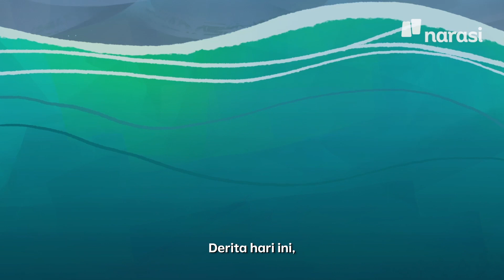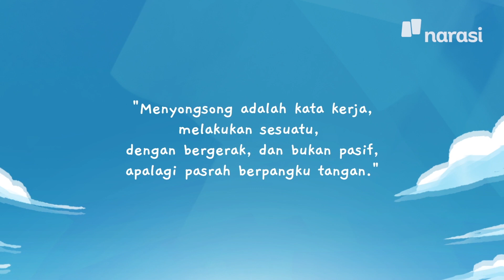Cerita tentang Tumbuh Bagian III: Tentang Cita-Cita dan Ambisi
Setiap orang pasti punya cita-cita dalam hidupnya. Untuk mencapainya, kita perlu untuk tetap tumbuh, bergerak dengan ambisi, dan selalu memperhatikan sekitar dalam perjalanan. Karena, sebaik-baiknya ambisi dan cita-cita adalah yang peduli dan mendengarkan suara sekitar.

Video ini adalah bagian ketiga dan terakhir dari rangkaian series “Cerita tentang Tumbuh” dalam rangka ulang tahun ke-3 Narasi. Tiga cerita mulai dari "Tentang Kelahiran," bagian kedua "Tentang Bertemu dan Berkenalan dengan Dunia," dan terakhir "Tentang Cita-cita dan Ambisi."

Ilustrasi oleh Hafiz Noya.

(Narasi)